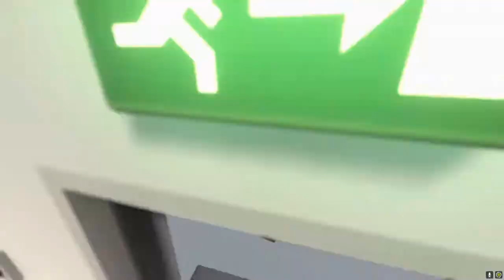Best Of March 2020 - Astronium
It's the funny XD moments RAWR XD LOL ROFL LMFAO pls end me.